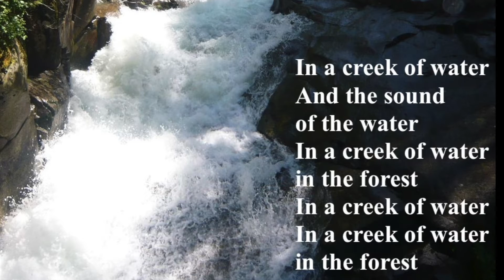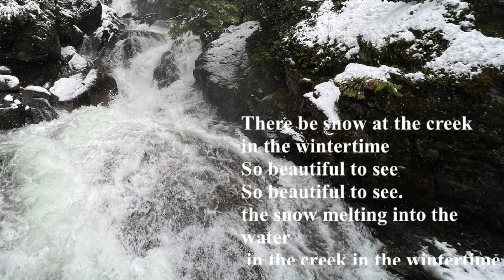Creek Song Lyrics Video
Robert sings about water in a creek.